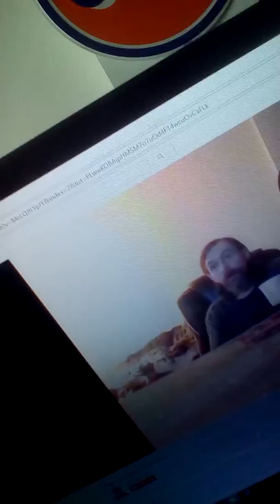messing around beatboxing ha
bryan hanson messing around